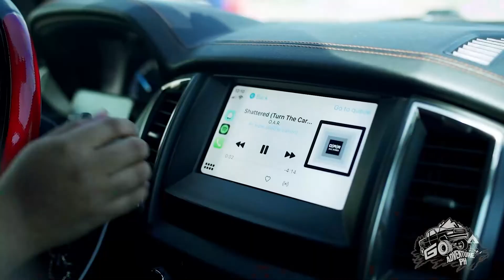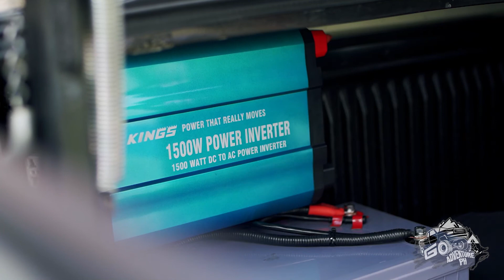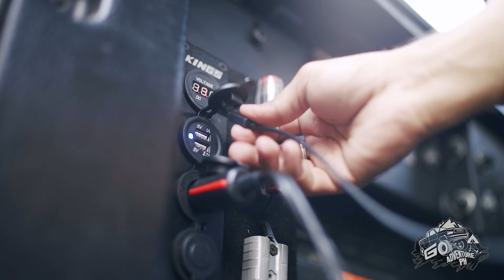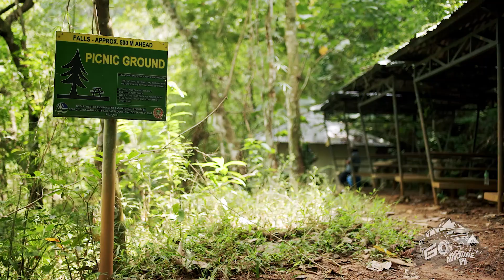VLOG #6: UNCLE MIKE'S CAMPSITE (Gabaldon, Nueva Ecija) with Adz Garage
Away from the city! 🏕⛺️

Let's get some camping vibes at Uncle Mike’s Campsite together with Adz Garage - one of Nitto Tire Philippines' dealer, a reliable automobile repair shop that offer quality services. They are committed in helping drivers across the country to maintain the efficiency and integrity of their vehicles.

Uncle Mike’s Campsite:

✅ 4x2 capable
✅ Clean Restrooms
✅ Phone & Data signal
✅ Gabaldon Falls (safe, clean and clear waterfalls)
✅ Breathtaking scenery

Campsite Fee: ₱3,000/car
Location: 60 Palayan - Gabaldon - Dingalan Rd, Gabaldon, Nueva Ecija

For more inquiries and exact details of the place, you may directly message them on their Facebook Page.

Tires: Nitto Tire Philippines & Mickey Thompson Performance Tires & Wheels PH
Camping Gears: Overland Kings
AGM Battery: Neuton Power Battery PH
Wheels: Black Rhino Wheels - Philippines
Coffee: Cafe Vera
Pre-Cooked Meals: Crave Kitchen

Let us know if you want us to try and feature your products on our next video!